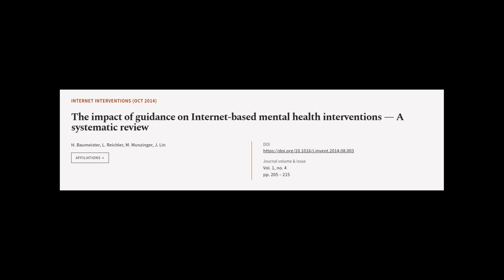The impact of guidance on Internet-based mental health interventions — A systematic r... | RTCL.TV